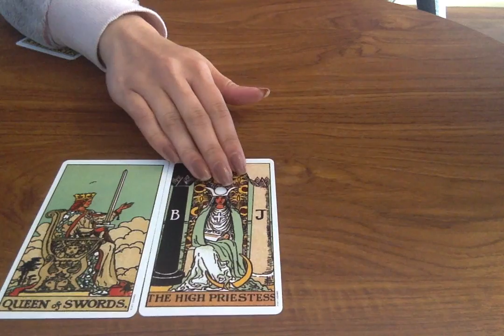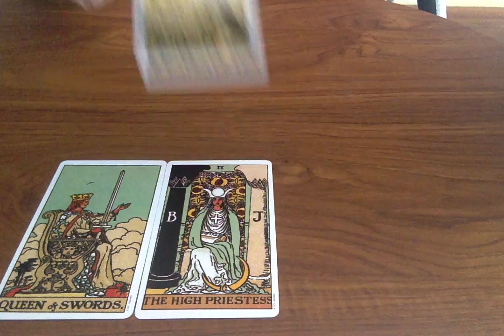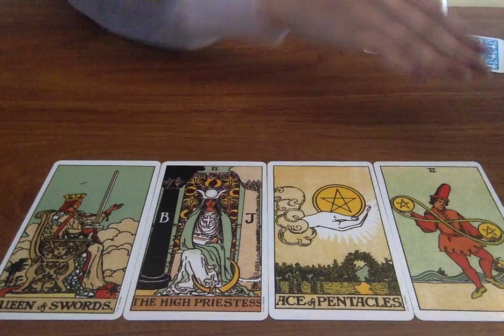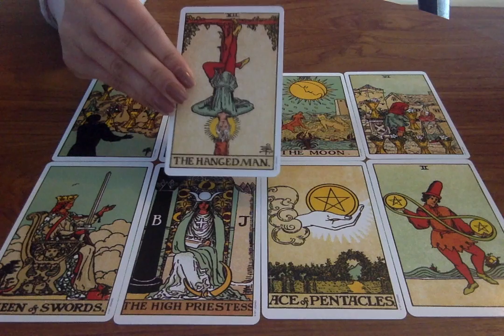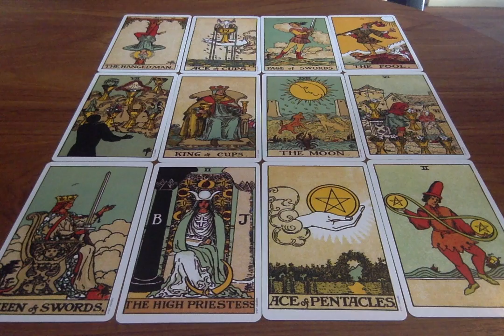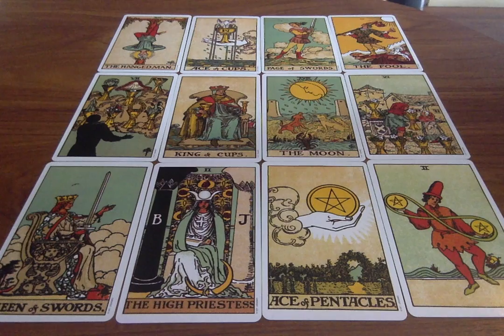*I AM BROKEN... WHAT SHOULD I DO?* 💔😢Psychic Tarot Advice Reading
🔮 PRIVATE READING INFORMATION:
£75 for 45 mins (unlimited questions)
£90 for 60 mins (unlimited questions)

Once you have decided which one you would like, please make payment in the Pound Sterling (UK) currency, which this link is automatically set

If the reading is in regards to other person, please provide me with their first name and DOB also. This information allows me to connect to you. I will provide you a private link to the recorded reading within 24-48 hours after your questions have been sent.